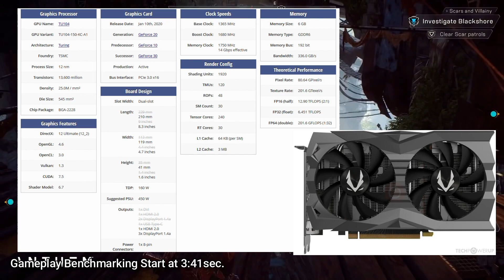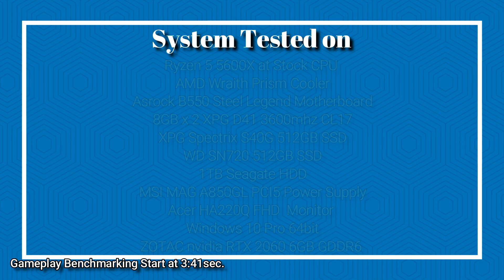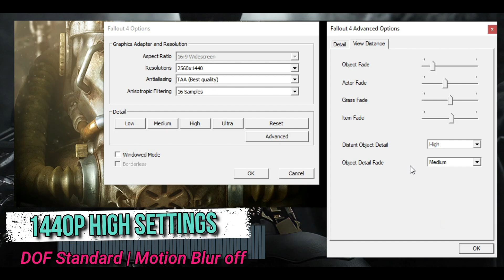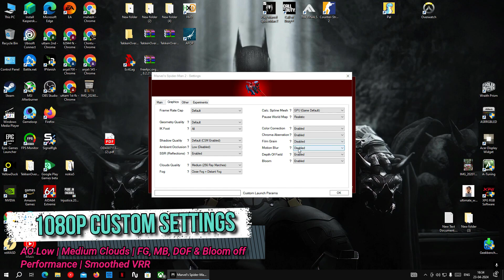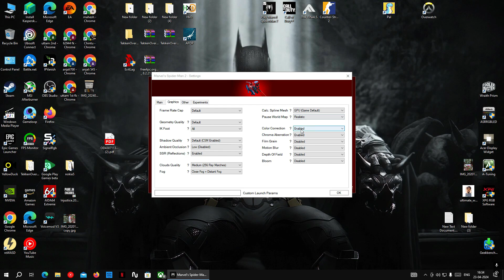Nvidia RTX 2060 6GB in 2024 | can this still do ray tracing in latest games ?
TIME STAMPS
0:00:00 - Introduction to Topic
0:00:25 - Hardware Info
0:03:41 - Assassins Creed Mirage
0:05:52 - Call of Duty : Warzone 2.0
0:08:40 - Counter Strike 2
0:10:44 - Cyberpunk 2077 : Phantom Liberty DLC
0:12:30 - Fortnite
0:14:51 - Overwatch 2
0:16:56 - Palworld
0:18:09 - The Finals
0:20:09 - Alan Wake 2
0:21:20 - Horizon : Forbidden West
0:23:11 - Tekken 8
0:24:31 - Valorant
0:26:20 - Fallout 4 Next Gen Update
0:27:39 - Bonus Game
0:30:28 - Conclusion
0:31:18 - Ending

in this video i'm going to show you the benchmarking of Nvidia Geforce RTX 2060 6GB
and give you my suggestion on you should buy it for 1080p Mid-High Settings 60FPS Gaming or not ?

total 14 games tested
using optimized settings for best possible performance & visual

System Tested On:

CPU: AMD Ryzen 5 5600X Clock at 4.6GHZ

GPU: Zotac Nvidia RTX 2060 6GB GDDR6

RAM: adata XPG SPECTRIX D41 RGB 8GB X 2 3600MHZ

WD SN720 512GB SSD

PSU: MSi Mag A850GL PCI5 Power Supply

OS: Windows 10pro 64bit

Game Buy & Play Links